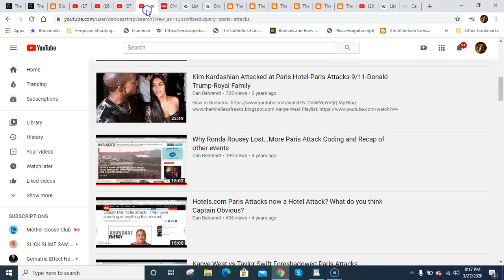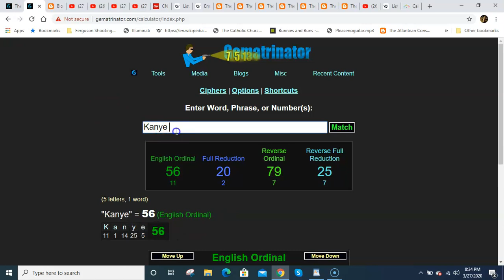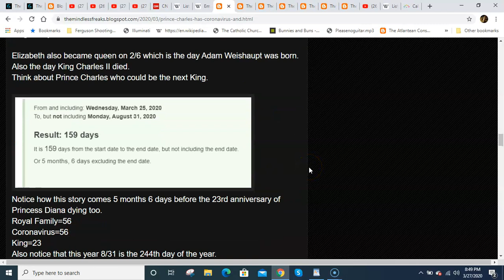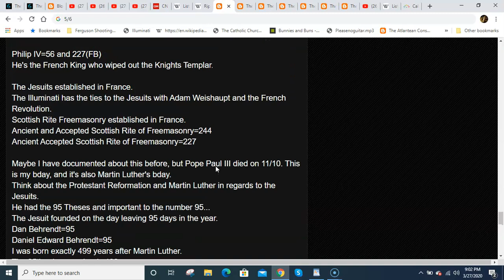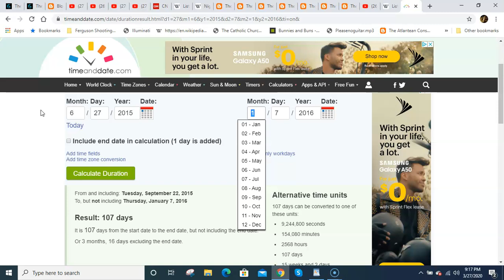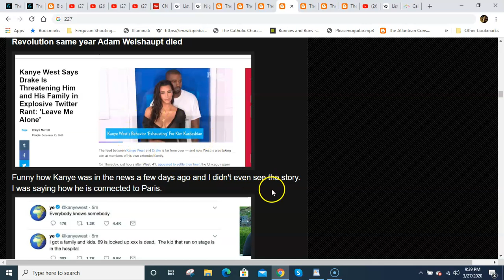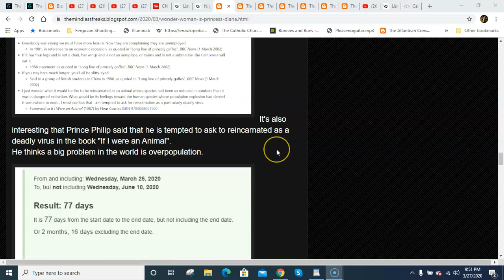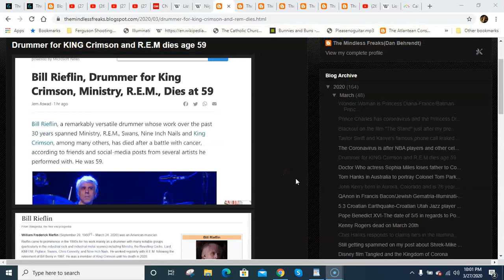Prince Charles' scripted Coronavirus-Kanye West Leaked Phone Call-France Narrative-Batman